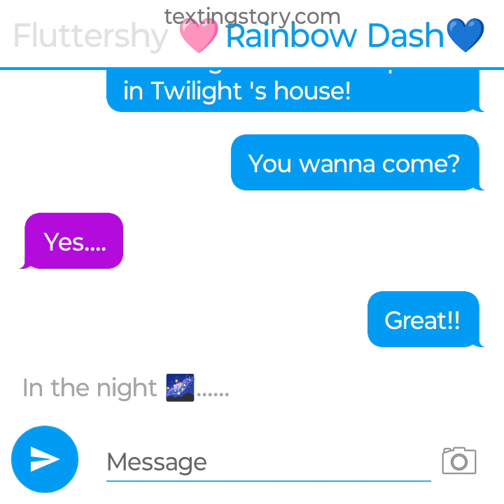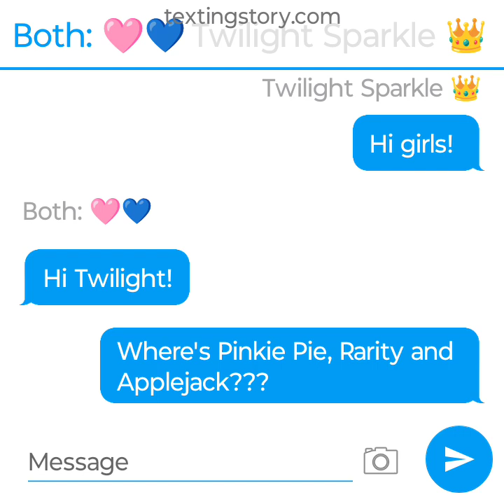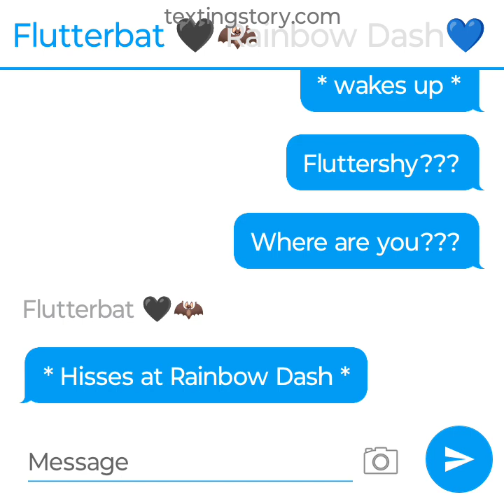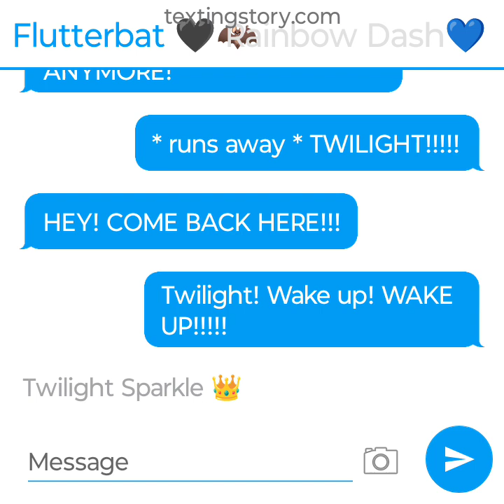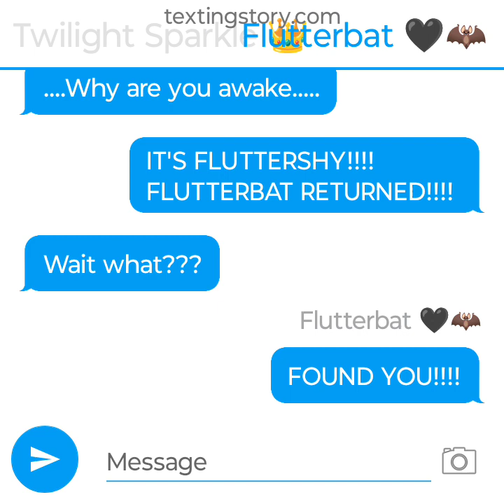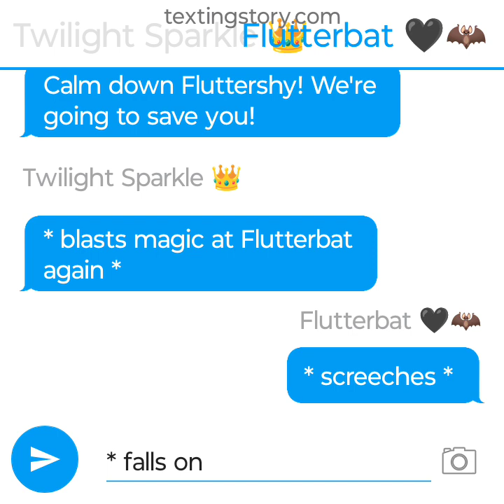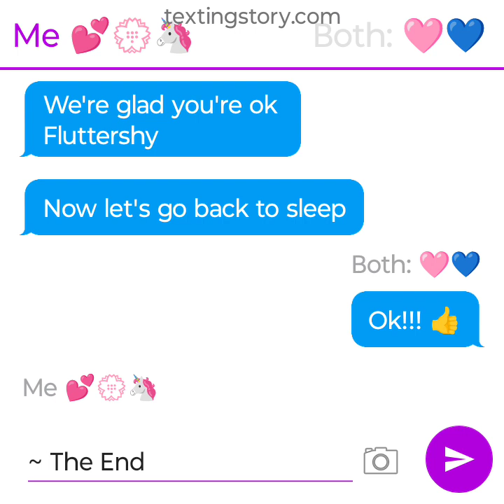The return of Flutterbat!!! 🦇 | Ft. Twilight Sparkle and Rainbow Dash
Twilight, Rainbow and Fluttershy have a sleepover, but something terrible happens!